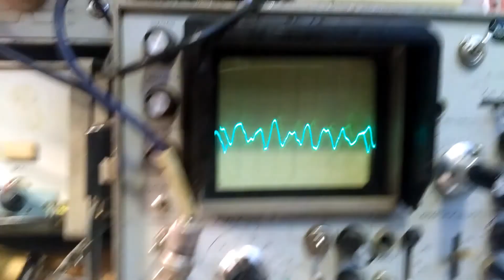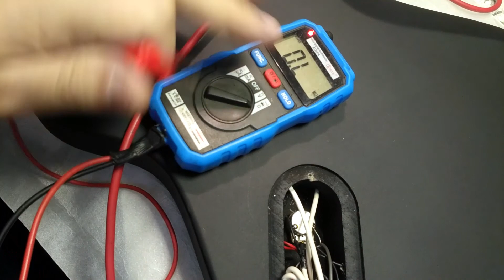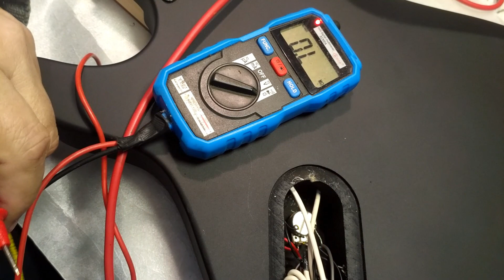CORT M-JET MANSON пропадает звук датчика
разбираем и устраняем заводские косяки